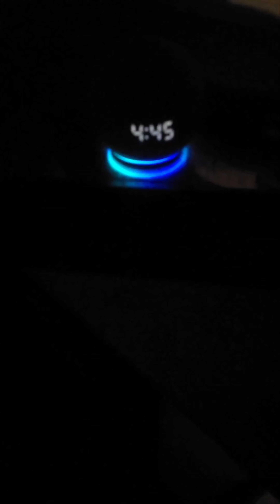2022 Tryon Half Marathon~My 3rd Annual Half Marthon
I've made an unplanned tradition for myself two plus year's ago. I marked running a half marathon off my bucket list and that was all she wrote. Excited to mark off my 3rd half. I've finally been able to capture post worthy footage of my 13.1 mile race. I hope you enjoy coming along the race with me this time and many more times in the future!!!

Services:
~Home workout guide
~Live classes
~Personal training
~Nutritional tips and more!!

@beeds.beast.mode on Instagram
@beeds.beast.mode on Tiktok